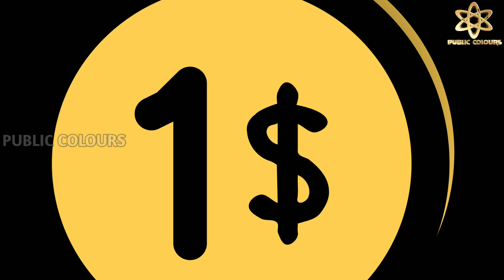7-3-2022 | Today Gold rate in India | Gold price in Karnataka | Bangalore [PUBLIC COLOURS]🔥🔥🔥